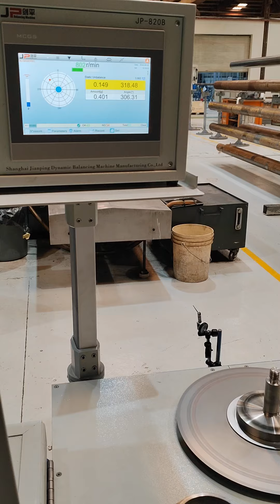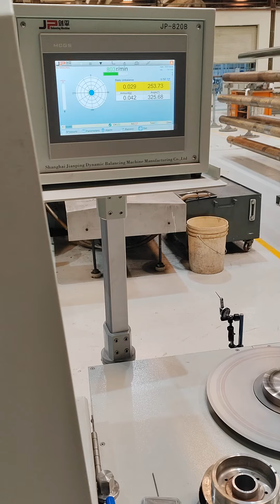JP Vertical Balancing Machine for Pump impeller in Saudi Arabia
This machine is suitable for unbalance detection of disc rotors without journal, such as clutch pressure plate, brake disc, brake drum, pulley, saw blade, fan rotor, chuck, flange etc.